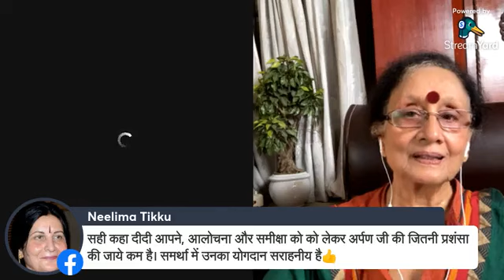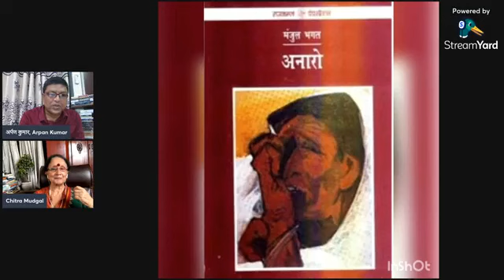मंजुल भगत की 24वीं पुण्यतिथि पर आयोजित एकाग्र की सातवीं कड़ी में चित्रा मुद्गल का वक्तव्य 6/8/ 2022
कथाकार मंजुल भगत की 24वीं पुण्यतिथि पर उनपर आयोजित एकाग्र की सातवीं कड़ी में मंजुल भगत के लेखन के बहाने रचनाकार चित्रा मुद्गल का वक्तव्य